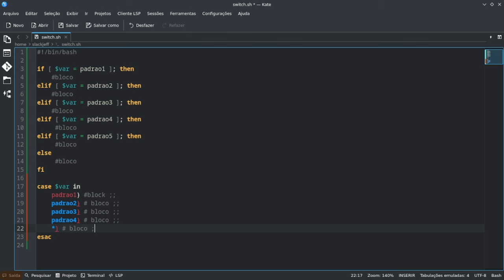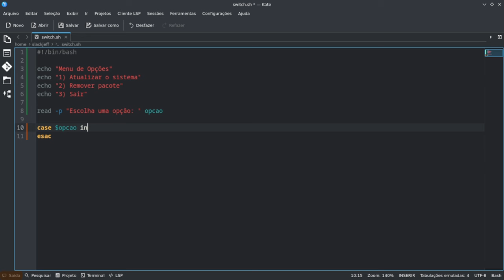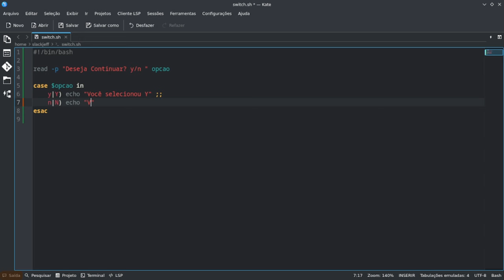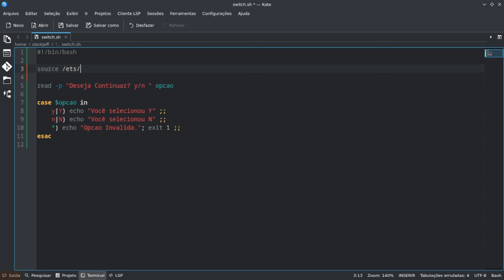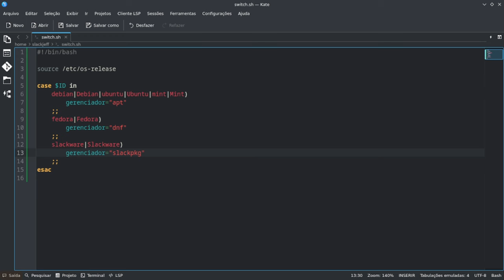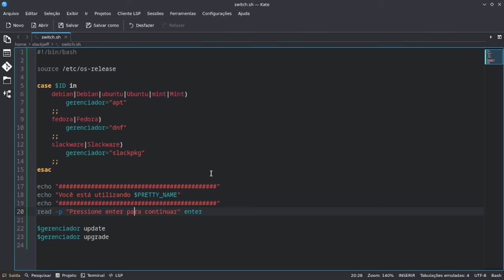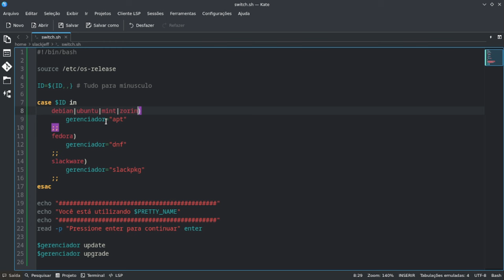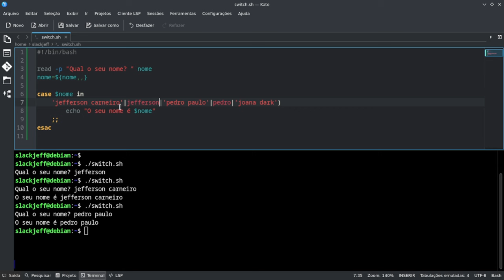Case Condicionais Eficientes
► Equipamentos e Softwares utilizados:
Distribuição GNU/Linux: Debian Testing
Terminal: Konsole
Ambiente: KDE Plasma
Gravador de tela: Obs Studio
Editor de Video: Kdenlive
Editor Markdown: Ghostwriter
Navegador: Firefox